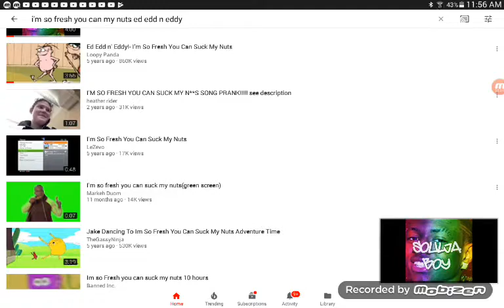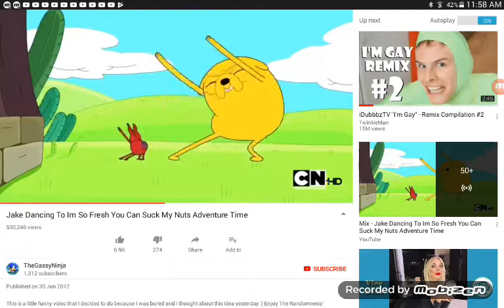Some wierd rubbish stuff song (I'm so fresh you can suck my nuts)